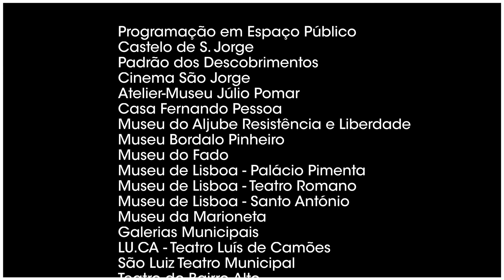EGEAC 25 years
A film by Jorge Vaz Gomes

Additional images: Frederico Baptista; João Melo; Galope Films (Public Space Programming); Sara Morais and Pedro Gancho (Bairro Alto Theatre); Thomas Behrens, PhD*Visual Communication (São Jorge Castle - drone)

Vídeo description:
A commemorative video celebrating 25 years of EGEAC.
The film crosses spaces and events. It starts with exhibitions in museums and moves to Cinema São Jorge and to a group of contemporary dancers performing. The responsible for the Conservation and Restoration of the Museum of Lisbon shows some of the works in the museum's storage facility, while another expert restores a painting. Then, the funambulism performance at Festas de Lisboa 2019, following the acrobat walking on a cable over the Alameda garden, holding a balance pole. Several people watch on, fearing she might fall. Images of the Discoveries Monument, the Cloisters of the Puppet Museum and the São Jorge Castle are shown. Musicians play at the Fado Museum. A crowd waves at the parade on the Avenida da Liberdade. Interiors emerge: the São Luiz Theatre, with velvet chairs and exquisite details, and Museum of Lisbon - Santo António. Then, the Aljube Museum (on the street, a tram is passing by) where a lady in a white coat, gloves and facemask puts an archive file on her desk and asks for more files. Then, people dancing, repeating each other's movements. The dance is interrupted by an exhibition at the Atelier-Museu Júlio Pomar, a cannon on the Castle wall and the garden of the Museum of Lisbon. An orchestra plays. At the Bordallo Pinheiro Museum, someone shows a newspaper edited by Bordallo Pinheiro. The film moves to Casa Fernando Pessoa, with texts on the wall and a painting of Fernando Pessoa. Then comes LU.CA Theatre and the Puppet Museum with several puppets. The video cuts with the sound of hands clapping and shows a hand that plays with a puppet of a knight on top of a horse. Some peacocks peck on a lawn and a blue-glove assistant uses an infrared machine during an exhibition installation. An expert looks at an old fabric with a magnifying glass. The film moves to a backstage, where assistants prepared the ceiling lighting. Finally, there is an aerial view of a crowd in front of stage. A singer holds the microphone, people dance, some musicians play instruments. The parades continue down the Avenida da Liberdade, followed by rapid shots of the public, of Gilberto Gil singing with Mayra Andrade. The audience applauds and screams. Singer Carminho thanks the audience and the lights go out. The video ends with a phrase: “EGEAC. Breaking the silence for 25 years” and a list of all EGEAC spaces.